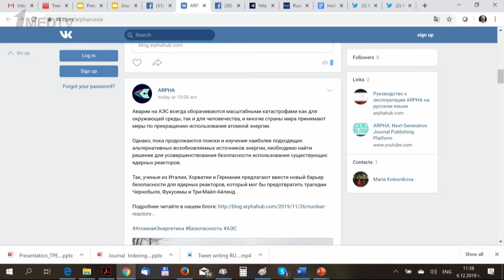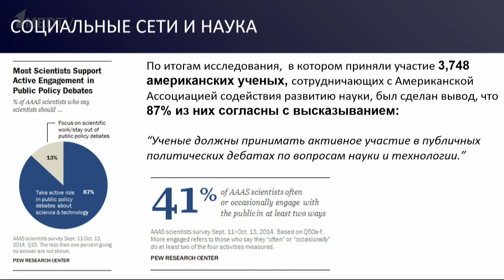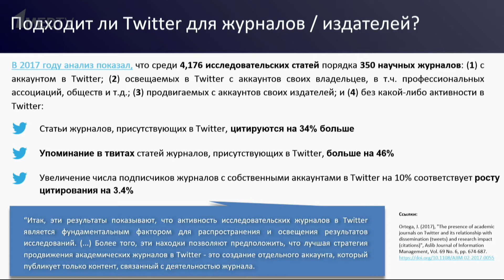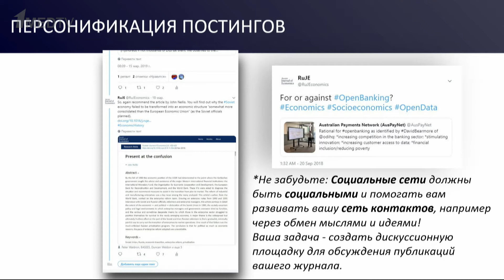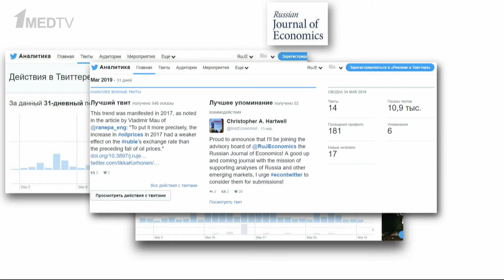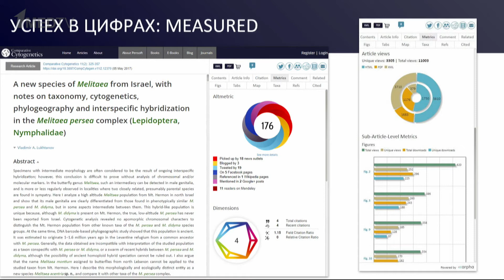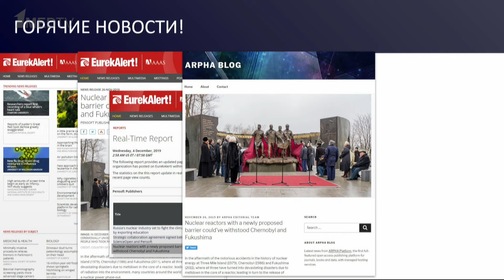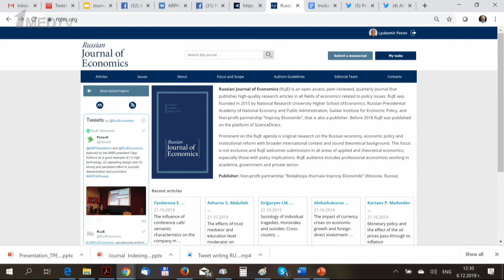Семинар-тренинг Любомира Пенева, г. Москва, 6 декабря 2019 года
Семинар-тренинг Любомира Пенева по новым бизнес моделям для журналов открытого доступа в свете Plan S и трансформационных соглашений, по использованию русскоязычной версии платформы ARPHA и продвижению журналов в международном пространстве. Часть 3